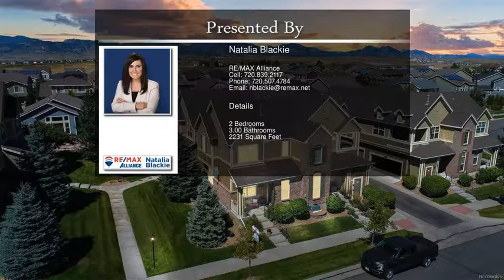8439 Flora Street Arvada CO 80005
8439 Flora Street Arvada CO 80005

RARE Village of Five Parks townhome for sale. This Two-story townhome features 2 Bedrooms, 3 Bathrooms, and 2 car attached garage. Open Floor plan with Fireplace in Living room, and separate dining area. Kitchen features Maple/Cherry Cabinetry with Stone accent wall, Stainless Steel Appliances and Pantry. Plus, Built-in Desk area adjacent to kitchen. Enjoy the outdoors on your Private Patio. On the Second floor, you will find a Master Bedroom with 5 piece Master Bathroom, Walk-in Closet, and Additional Bedroom with En-suite Bathroom and Walk-in closet. The whole home features a built-in Surround Sound system and Central Vac unit and attachments. Basement is unfinished awaiting your finishing touches and plenty of Additional Storage.